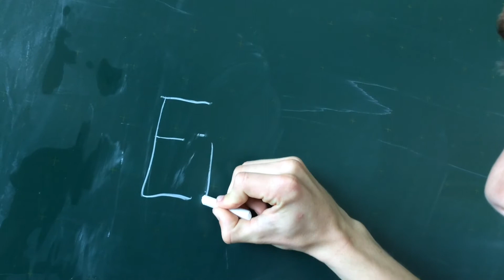Pyramide und Kegel - Volumen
Erklärvideo zum Thema Pyramide und Kegel (Volumen) erstellt von Schülerinnen und Schülern der Klasse 9a